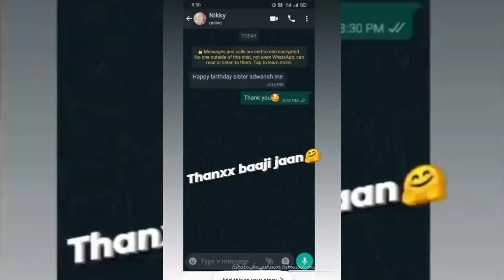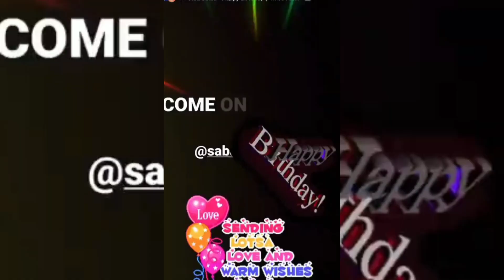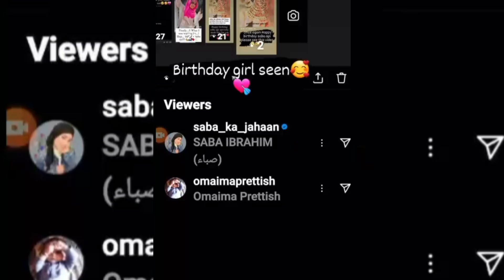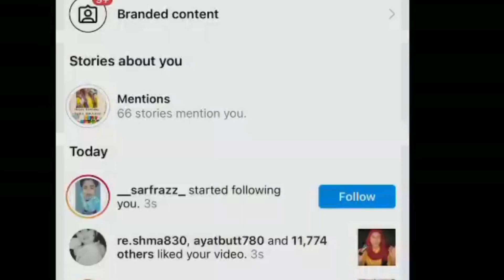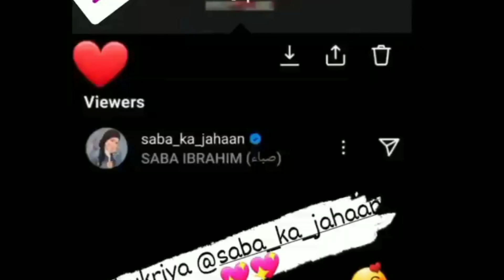Saba Ibrahim and Shoiab Ibrahim with her khala | celebration video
Musician: @iksonmusic